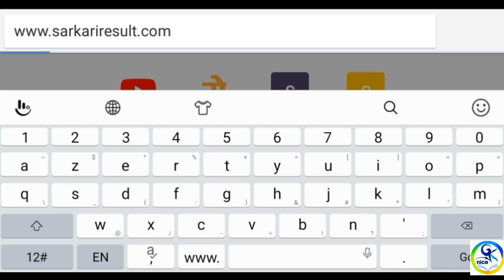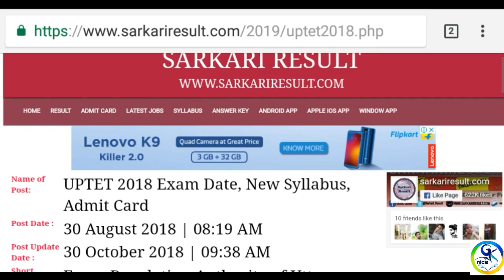uptet admit card download 2018//up tet admit card 2018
link

शिक्षण विधियां ट्रिक

शिक्षण विधियां ट्रिक-

शिक्षण विधियां ट्रिक

शिक्षण विधियां ट्रिक-